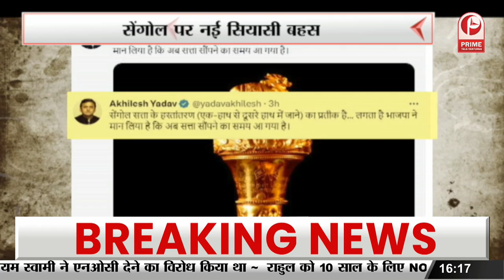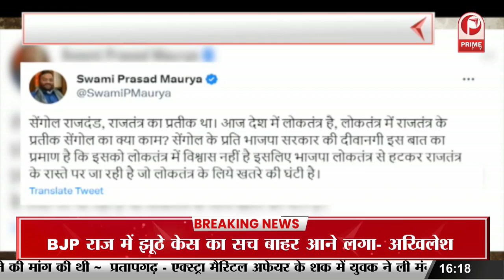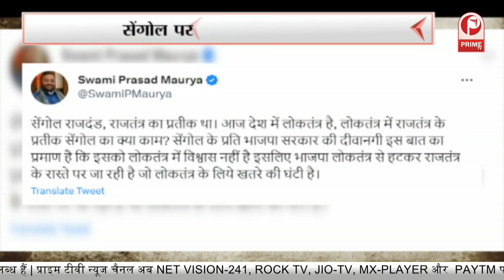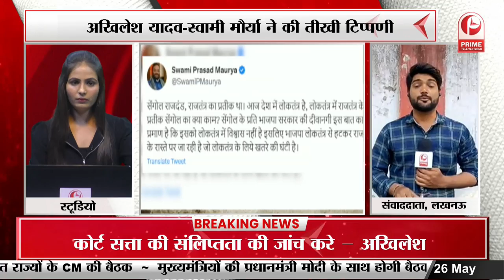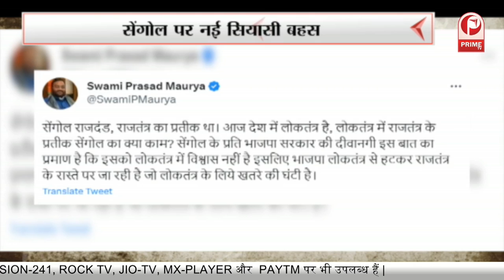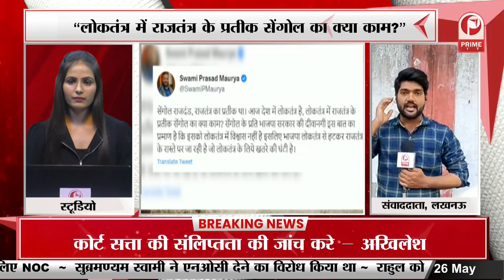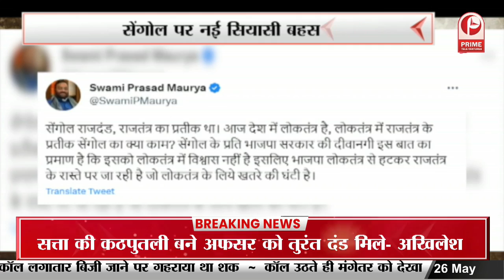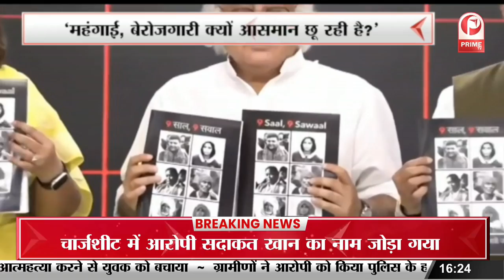सेंगोल पर नई सियासी बहस, अखिलेश यादव-स्वामी मौर्या ने की तीखी टिप्पणी || Prime Tv